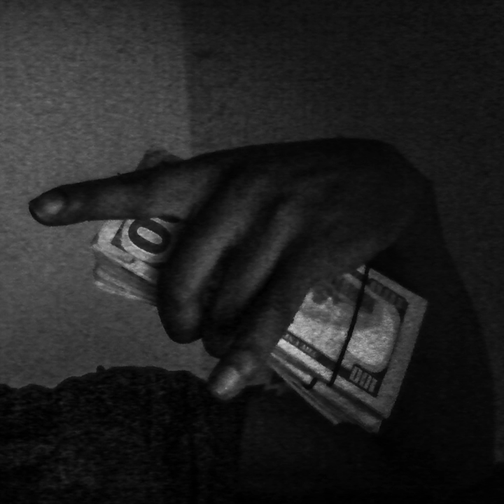Ted Ginn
Ted Ginn · 47